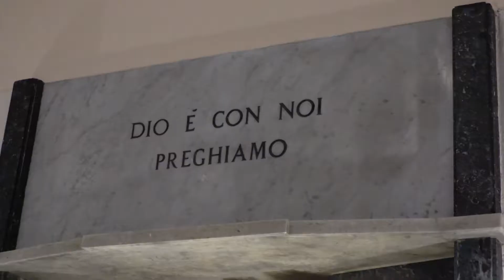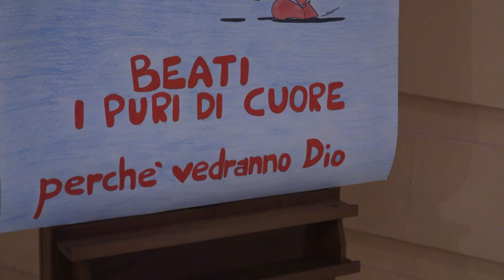Visita pastorale a San Pietro